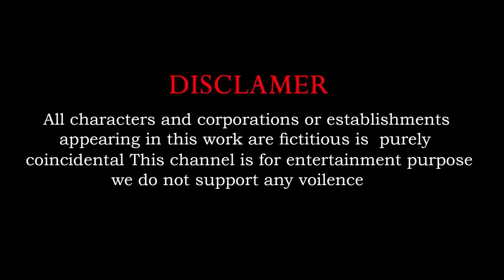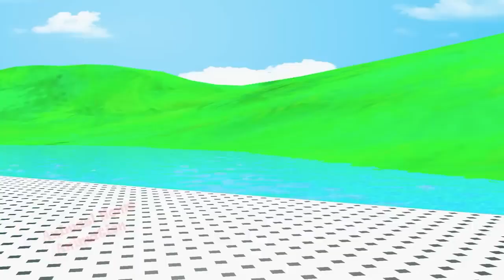paint animal tiger, hen, bear, dog cat, zebra, cow, Gorilla, elephant, cartoon